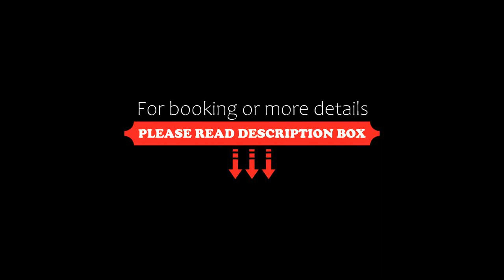Treebo Trip Golden Bird Mahape, Mumbai, India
About Property:
You're eligible for a Genius discount at Treebo Trip Golden Bird Mahape! To save at this property, all you have to do is sign in.
Treebo Trip Golden Bird Mahape is set in Mumbai, within 18 km of Indian Institute of Technology, Bombay and 18 km of Powai Lake. Among the facilities at this property are a 24-hour front desk and room service, along with free WiFi throughout the property. The hotel has family rooms.
At the hotel, the rooms come with a desk, a flat-screen TV, a private bathro...
Property Type: Hotel
Address: Plot No.PAP A, 427, Mahape Midc Rd, next to hasti Industries, Navi Mumbai, 400710 Mumbai, India
Searching For
1. Treebo Trip Golden Bird Mahape - Mumbai - India
2. Treebo Trip Golden Bird Mahape - Mumbai - India Address
3. Treebo Trip Golden Bird Mahape - Mumbai - India Rooms
4. Treebo Trip Golden Bird Mahape - Mumbai - India Amenities
5. Treebo Trip Golden Bird Mahape - Mumbai - India Offers and Deals
Audio Credit:
Track Title: Subway Dreams
Artist: Dan Henig